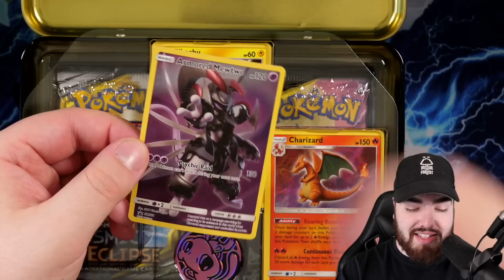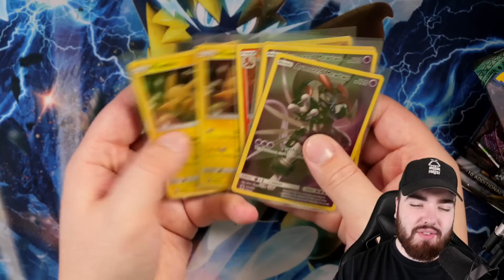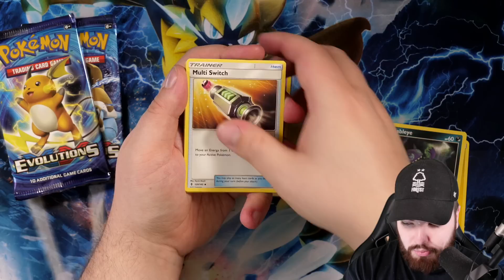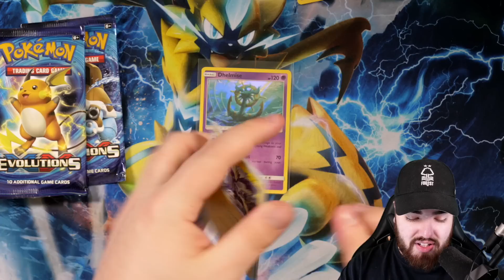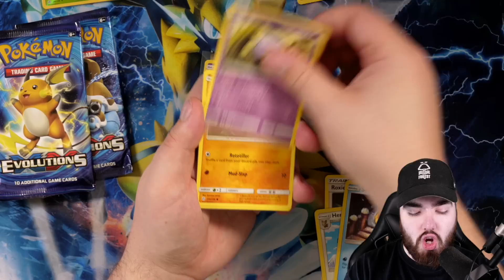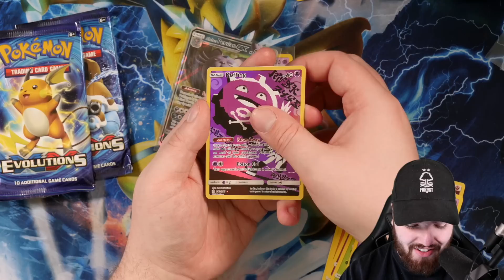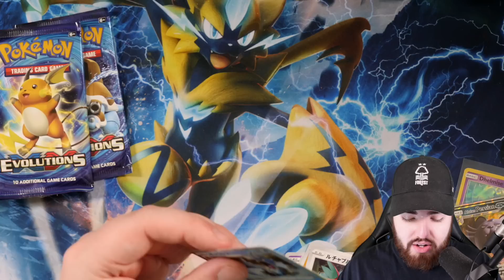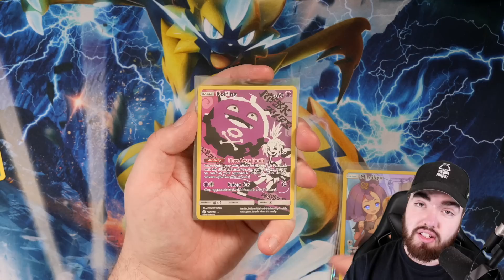Opening 2 ARMOURED MEWTWO Pokemon Collector Chests!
BACK with some more Armoured Mewtwo Collector Chests! Love these products, can't wait for the 2020 editions, coming soon! Enjoy.